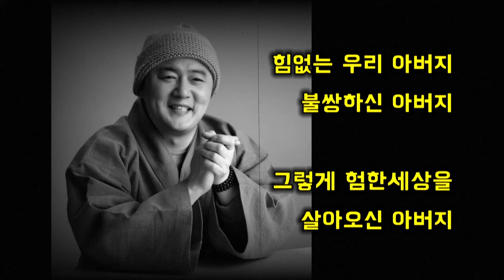법담스님의 '아버지#찬불가#법담스님#술술풀립니다#보각사불교TV#어머니